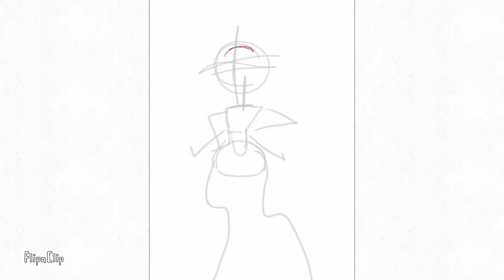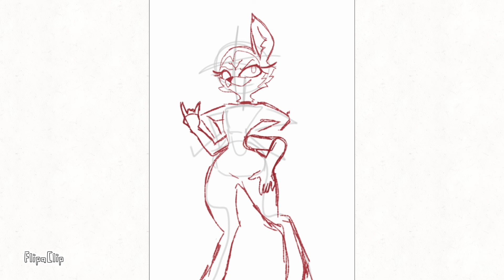talking about beel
I'm not trying to be rude at all :')
I just wanted to draw her really, but this was just my version of it, the show is very nice